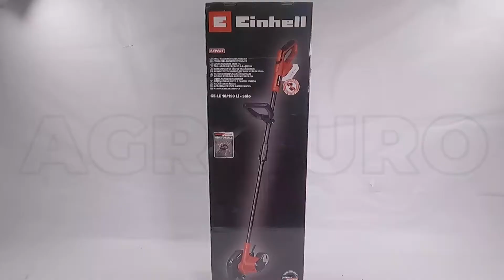Einhell GE-LE 18/190 Li Electric Brush Cutter/Edge Strimmer - Assembly tutorial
The Einhell GE-LE 18/190 Li battery-powered brush cutter is part of Power X-Change series.
It is powered by a 18 V battery INCLUDED in the packaging together with the battery charger.

The double blade provides excellent results while trimming edges. The machine moves with precision along the surface thanks to the roller in the rear and front part. A convenient blade guard makes the work safer.
The adjustable handle allows the operator to work comfortably.
Its lightness and small dimensions provide really high handling.
This electric brush cutter is the ideal product for trimming the edges of driveways and lawns.

It is equipped with a long aluminium shaft with adjustable handle that make the use of this brush cutter even more comfortable.
All the rechargeable batteries that are used for the products by Einhell Power X-Change series can be shared with other machineries of this series, such as gardening and building tools.